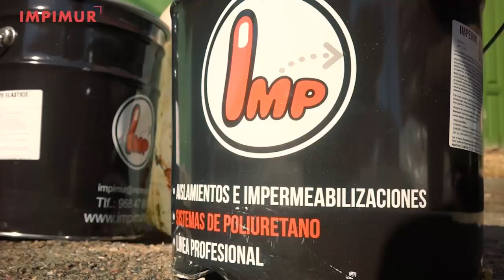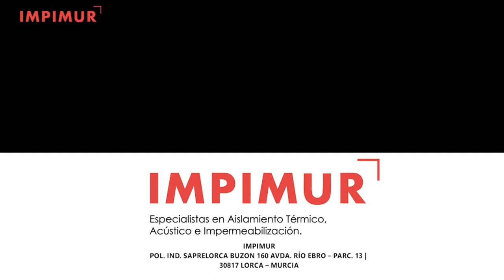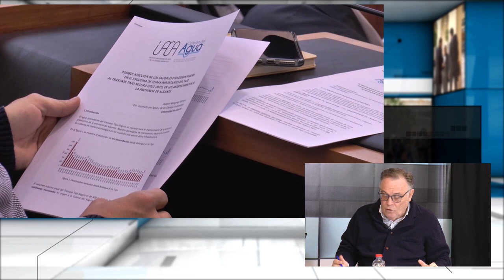Alicante Actualidad | 21 Marzo 2023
Se emite los martes y jueves a las 21:15h.

En el programa d hoy tenemos una entrevista con:

- Juan de Dios Navarro, Diputado provincial de Cultura

Después participan en la tertulia:
- Pedro Nuño de la Rosa, Periodista
- Montse Botella, Periodista de Diario de Alicante
- Paco Poveda, Periodista
- Eladio Aniorte, Agricultor y presidente de honor de ASAJA